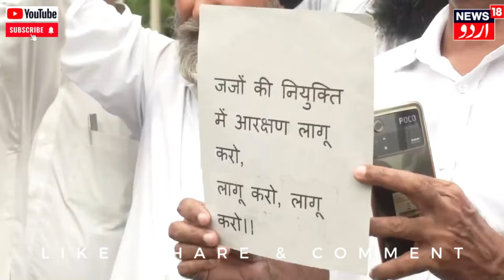Bharat Bandh : بہوجن سماج پارٹی کے لیڈران نے جموں میں کیا مظاہرہ | Jammu | BSP | SCST | News18Urdu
SC,ST, OBC Joint action committee and Bahujan Samaj Party today held a protest in Jammu on the Bharat Band call